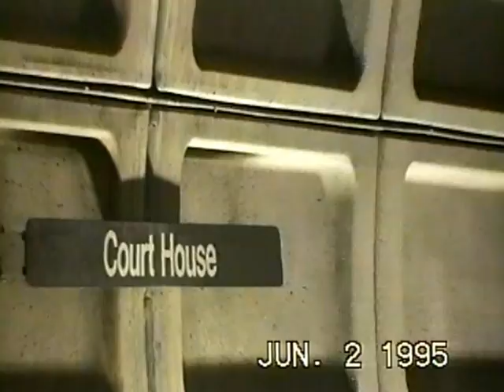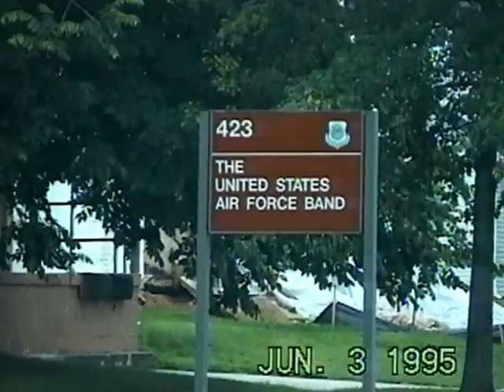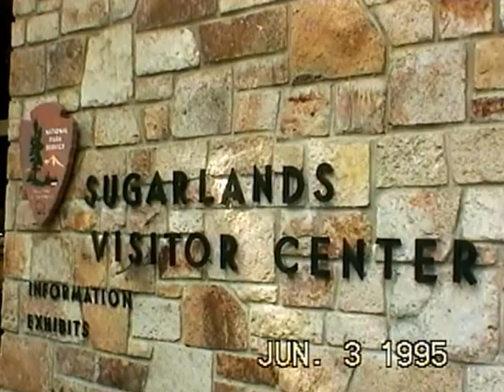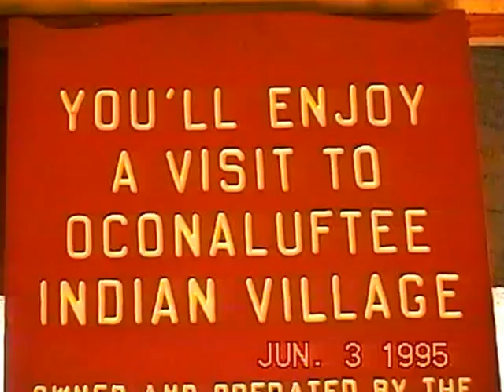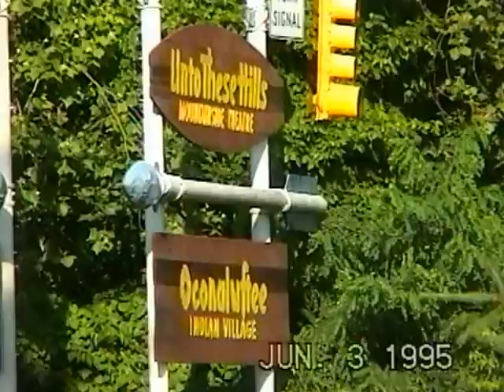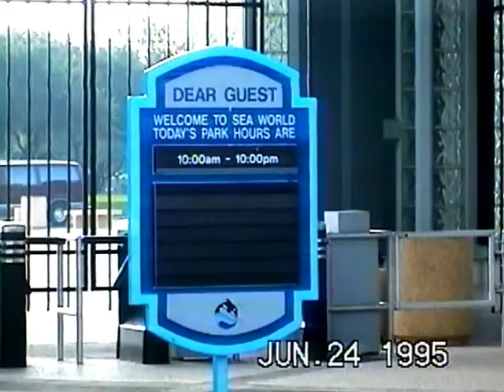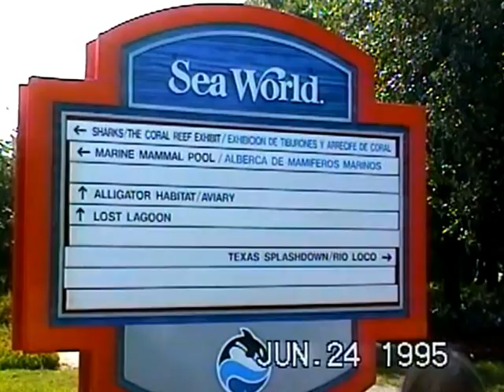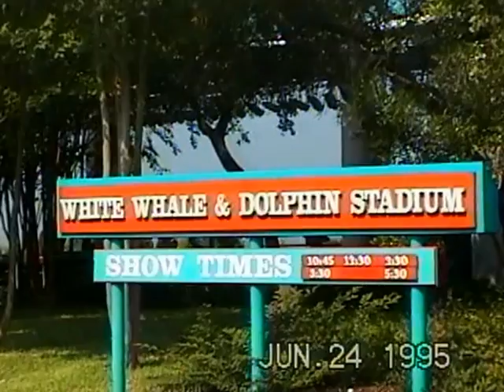가족 미국여행 (19950602) - 14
워싱턴 여행을 마치고 숙소에와서 휴식을 취하고 쉬었다. 여행시에 군기지를 이요하고 숙소에서 식사를 해결하며 지내느것이 여행경비 부담을 적게하며 실용적이고 알차게 즐길수 있는 방법이다. 6월 3일에는 잠깐 그릇을 파는 스토어에 들렸다. 미국에서는 나울렛 스토어가 지방마다 있어 때로는 유용하게 활용을 하기도 했다. 스모키 마운틴 국립공원의 인디언이 살았던 보호지역을 방문하여 관광을 하고 돌아와 숙소에서 여장을 풀었다.

6월24일은 포트워쓰에서 약 4시간 거리에 있는 산안토니오 시월드 관광을 계획하여 출발하였다. 광광지에서 구입하는 기념품은 이제 자녀들도 보는 식견이 있었다. 취향과 가격, 상품의 완성도를 보는 식견을 어느정도 갖추었다. 시월드는 단연 돌고래쇼가 최고의 인기가 있었다. 규모와 기술은 세계적이며 관람객의 수도 엄청많다.